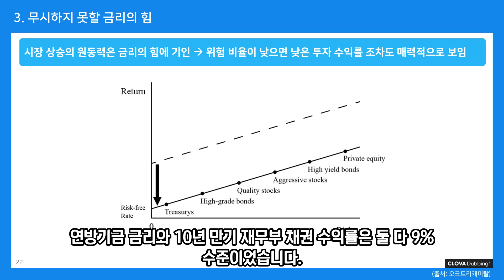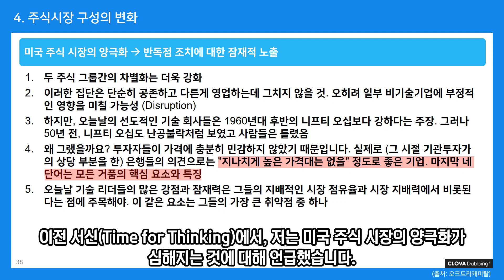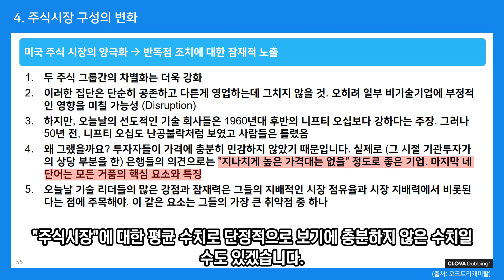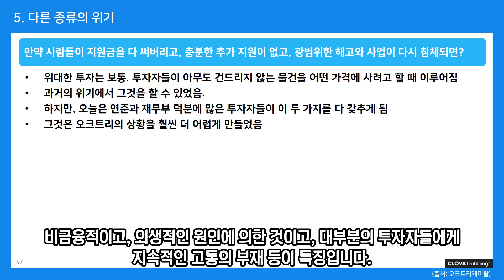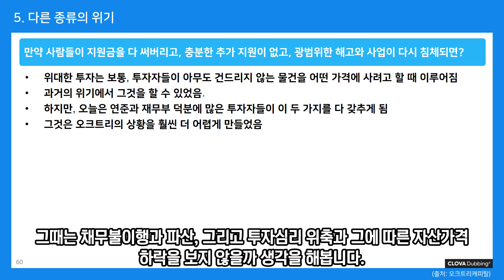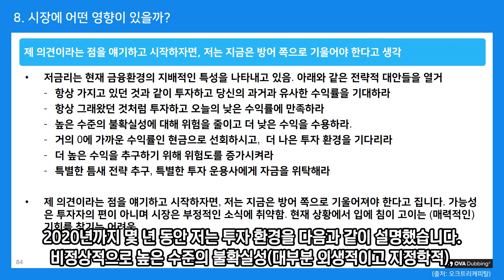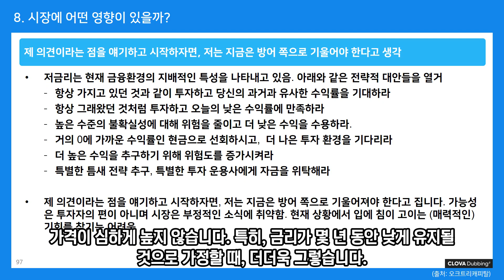오크트리캐피탈 하워드막스의 투자메모(10월) | 내일의그래프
안녕하세요. 내일의 그래프입니다. 오늘은 오크트리캐피탈의 하워드막스의 메모를 간략히 번역하고 요점을 정리해보았습니다. 굉장히 유익한 내용이 많아서, 꼭 한번씩 들어보시면 좋겠습니다. 잘 이해되실 수 있도록, 어떤 부분에서는 의역을 하였고, 중복되는 내용은 따로 번역하지는 않았습니다. 가급적 핵심부분만 전달하고자 하였지만, 그럼에도 불구하고 분량이 꽤 긴 점과 오역이 있을 수 있다는 점은 양해 부탁드립니다. 현재 시장 상황이 어떠한지 잘 이해할 수 있었고, 향후 제 투자포지션을 정리하는데 도움이 되었습니다. 여러분께도 도움이 되었으면 좋겠습니다.

1.25배 정도로 들으시면 부드럽게 들으실 수 있습니다.

아래 블로그에도 간간히 텍스트 형태로 글을 올리고 있습니다. 편하게 방문해주시면 감사드리겠습니다.

재테크에 관심 있는 직장인입니다. 미래의 경제적 자유를 위해 자금을 열심히 관리 중에 있습니다. 주요 경제적, 사회적 이슈를 그래프로 정리하고 이를 투자에 반영하고자 합니다! 개인적인 생각 정도를 영상으로 올리는 것이니, 그냥 가볍게 들어주시면 좋겠습니다. 오늘도 방문해주셔서 진심으로 감사합니다!